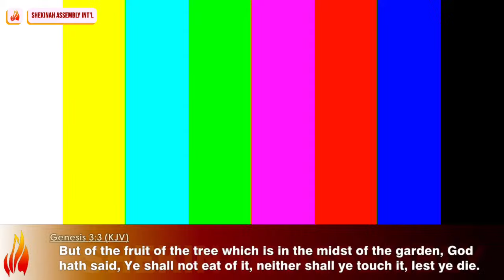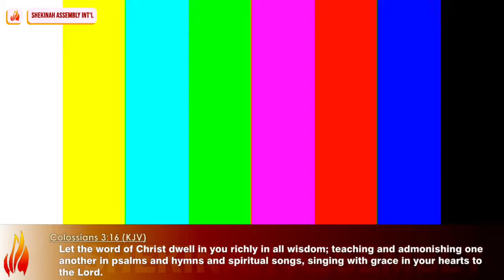Copy of The Efficacy / Potency of Prayer II Bishop Vincent Diolu